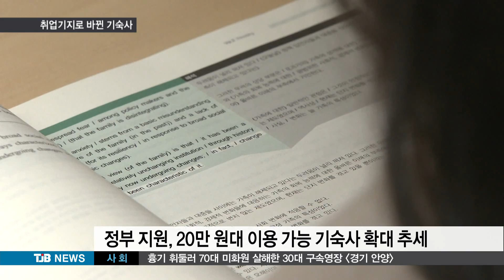[TJB뉴스] 대학 기숙사 취업기지로 바뀐다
【 앵커멘트 】

대학 기숙사들이 단순히
먹고 자는 공간에서
취업 전진기지로 바뀌고
있습니다.

기숙사 시설을
업그레이드하고,
공부하고 자격증도
딸 수 있도록
경쟁적으로
변화하고 있습니다.

류 제일 기자.

【 기자 】

최근 완공된 천안의 한 대학 기숙사,
지상 15층에 2인실로 구성돼 있지만,
천 7백여 명을 수용할 수 있습니다.

개별 욕실에 침대와 옷장, 냉장고까지
설치됐고, 24시간 공부할 수 있는 학습실과
각종 강의와 취업 특강이 열리는 세미나실,
컴퓨터실 등 교육 공간까지 갖추고 있습니다.

▶ 인터뷰 : 김다혜 / 대학생
- "북 카페라던가 이런 자습실뿐 아니라 프로그램을 학교에서 편성을 해주셔서 공부뿐만 아니라 취업하는데 도움이 많이 될 것 같습니다. "

건강 관리를 위한 피트니스센터까지
들어서 있지만, 식대를 제외하고
월 20만원 정도에 이용할 수 있습니다.

▶ 인터뷰 :  최갑종 / 백석대학교 총장
그야말로 젊은이들의 취업에 필요한 모든 분야를 훈련해서 정말 100프로 취업을 달성할 수 있도록 시설을 준비하고 교육을 시킬 것입니다.

인근 또 다른 대학은 기숙사를 리모델링하고, 학생 수용율을 70%까지 확대 했습니다.

이곳 역시 20만원 정도에 이용이 가능한데,
'행복기숙사' 정책으로 사학진흥기금을
지원받아 만든 덕분입니다.

기숙사내 취업강의를 대폭 늘렸고,
공부하다 원하는 시간대 교내 어디서든 식사가
가능하도록 운영 방식도 바꿨습니다.

대학 기숙사가 다인실 위주의 먹고, 자는
공간에서 이젠 공부하고, 자격증을 따내
취업에 성공하도록 하는 취업 전진기지로
바뀌고 있습니다.

TJB 류제일 기자입니다.